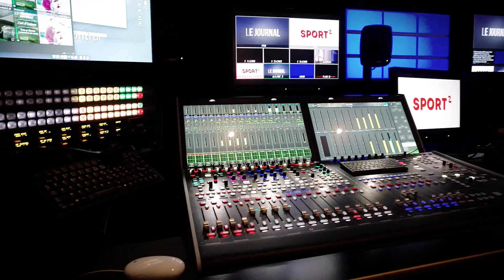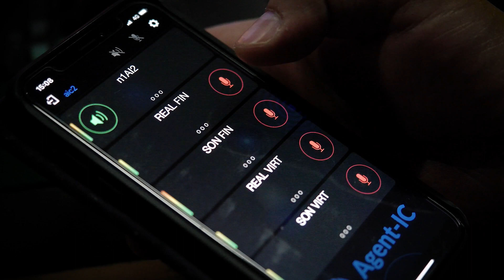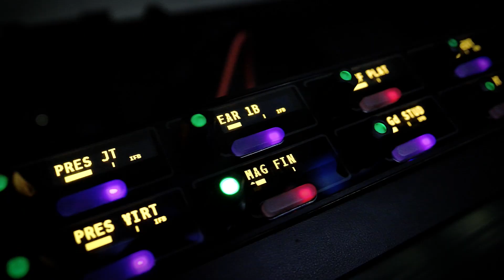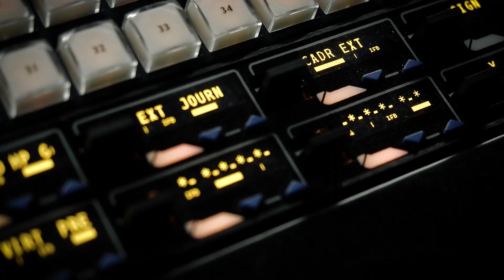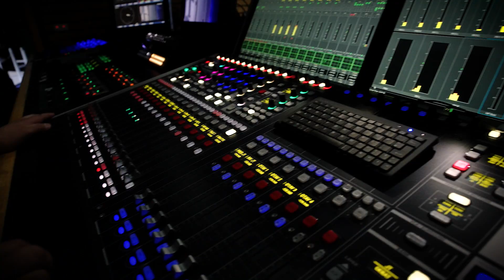IP Conquers Local TV Stations: NoTélé’s Ticket To The Future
NoTélé’s open approach to IP has sparked so much interest on the Belgian local TV station scene that the station was asked to stage an open-house day to demonstrate its setup. And the message was loud and clear: Don’t worry—be IP!
Join Stanislas Tevesz and Arnaud Cresp and see how they streamlined their facility from 100 miles of cabling down to just 5…

In case you’d like to dive deeper, enjoy the full written case study